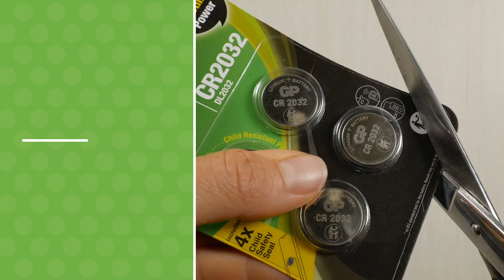Lithiová knoflíková baterie GP CR2032 | GP B15324V